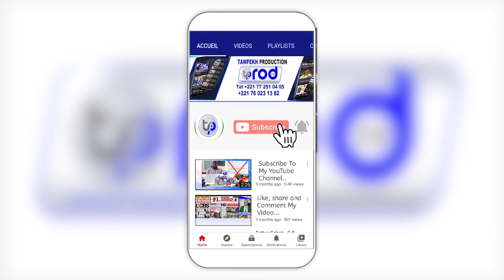korité 2022 àTouba Discours Serigne Mountakha Mbacke